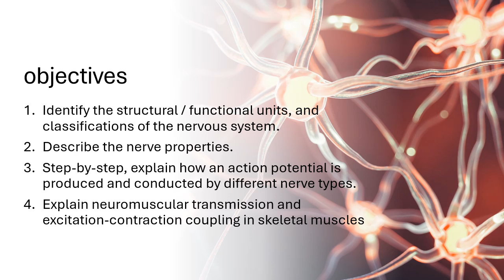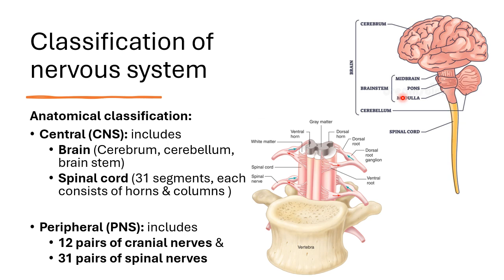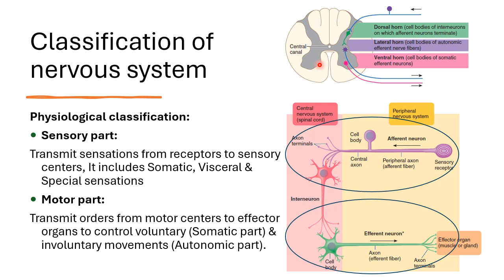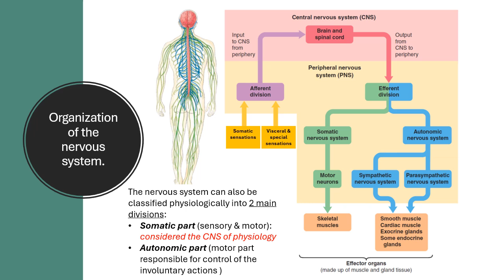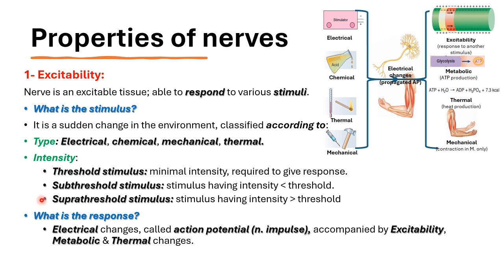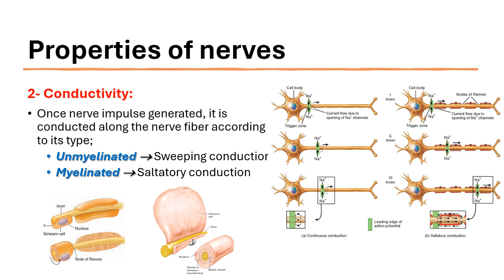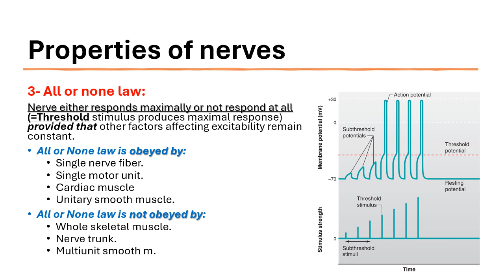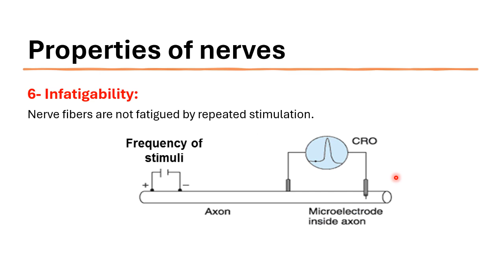3 Nervous system A excitable tissue